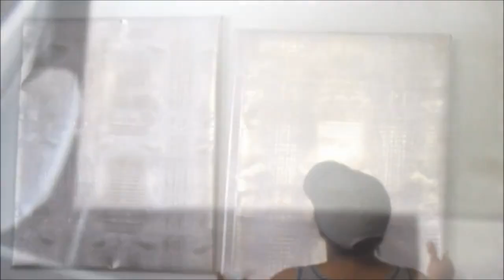2020 MY TOP 10 DIY PROJECTS ON A BUDGET | DIY Tuesdays